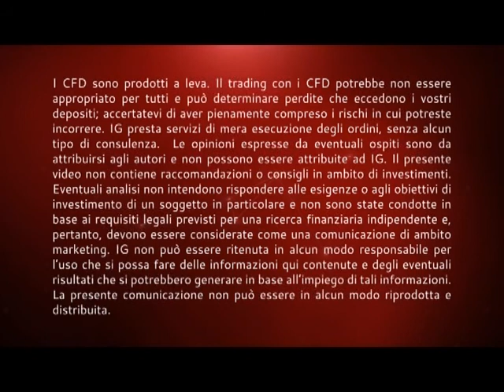PIL e ZEW in Europa, eurodollaro sopra 1,1050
Videoanalisi di Filippo Diodovich